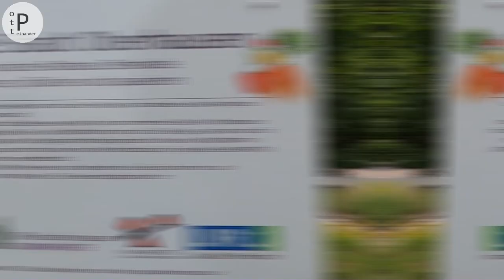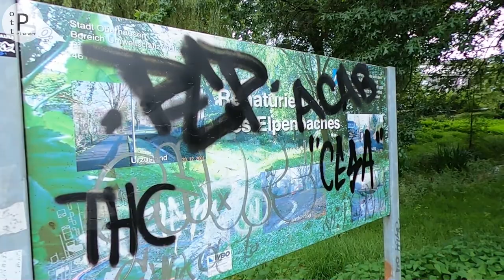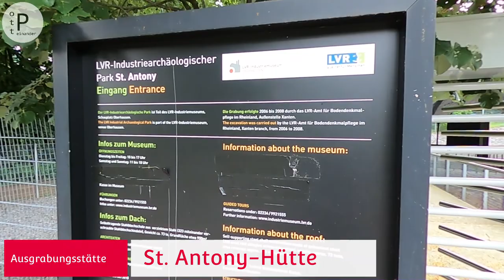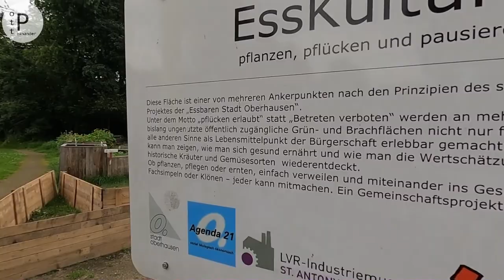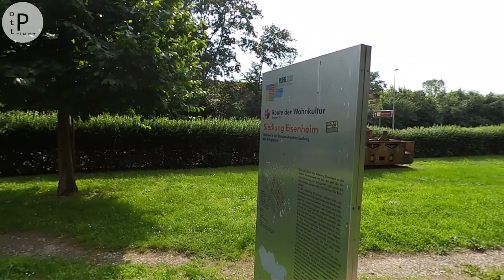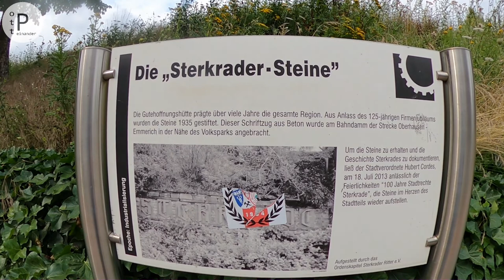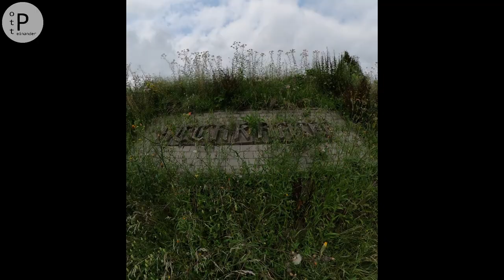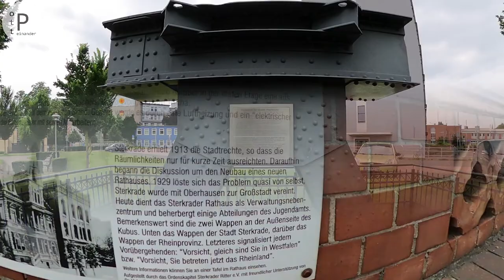Von alten Hütten und Hüttenarbeitern | Oberhausen | Trassenspaziergang | Tour 2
[Werbung o.A.]

📌 Entdecke Oberhausens Vielfalt und die grünen Oasen an vielen Stellen der Stadt mit Spaziergängen rund um die Trasse❗
ℹ Zehn (Kurz-)Spaziergänge zwischen einem und sechs Kilometern, die auch miteinander kombinierbar sind, zeigen Dir entlang der Trasse als perfekte Verbindung zwischen Oberhausen Hauptbahnhof und Sterkrade, grüne und überaschende Details der einstigen Wiege der Industriekultur. Dabei sind die Haltestellen der Trasse ideale Ausgangspunkte für kleine Alltagsfluchten.
➡️ Warum Trassenspaziergang❓
Vor 25 Jahren hatte Oberhausen erstmals wieder eine Straßenbahn und das fast 30 Jahre NACH ihrer Abschaffung! - WAHNSINN. Ich kann mich noch gut an den Bau und die Einweihung erinnern.
Das muss natürlich gefeiert werden! - Also: HÖCHSTE ZEIT, FÜR BEWEGUNG❗

| T O U R 2 , Version POTT.einander |

...von alten Hütten und Hüttenarbeitern...

Start/Ziel: Haltestelle Sterkrade Bahnhof

Highlights:
romantischer Elpenbach, St. Antony-Hütte, St. Antony-Teich, Bergarbeiter-Siedlung Stemmersberg, Gedenkstätte Stanislaw Petrow, Siedlung Eisenheim, Sterkrader Steine

Streckenverlauf:
Arnold-Rademacher-Platz + Bahnhofstraße + Teutoburger Straße + Anhalter Straße + Elpenbachtal + Antoniestraße + Bockmühlenstraße + Mergelstraße + Westerwaldstraße + Hügelstraße + Aktienstraße + Gute Straße + Ziegelstraße + Heidepark + Erikastraße + Herbertstraße + Berliner Straße + Wesselkampstraße + Sterkrader Straße + Steinbrinkstraße + Eugen-zur-Nieden-Ring + Friedrichstraße

ℹ Den Track gibt es zum nachlaufen wie immer auch auf Komoot bei

📍...Watch out for next WANDERVIDEO bei POTT.einander auf YouTube❗